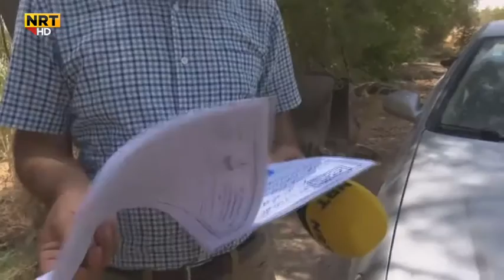جوتیارێکى سنورى قەزاى کەلار پرۆژەیەکی وەستاندووە